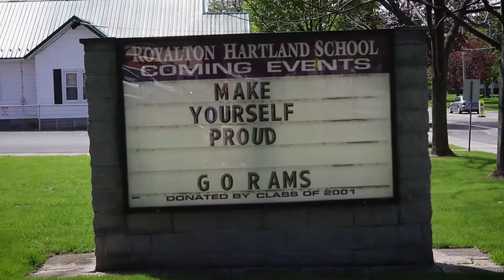Roy-Hart ECC Tech Wars Video 2017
Royalton Hartland ECC Tech Wars Video 2017

Boy- Paul Ragonese
Girl- Shannon Dent
Police Officer- Paige Dent

Cameraman/Editor- Elliot Spitzer
Director- Mason Collins
Supervisor- Ms.Parker & Mr.Schaus